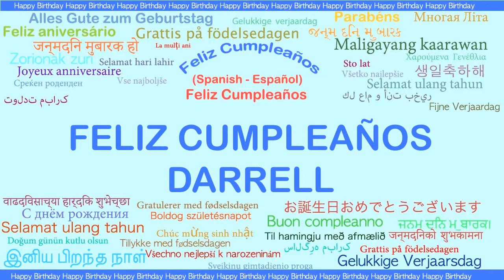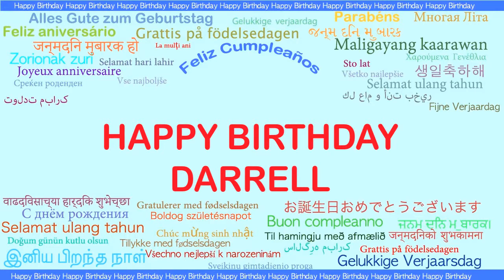Darrell Languages Idiomas - Happy Birthday